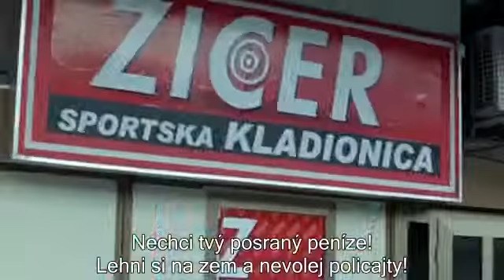Metastaze (2009) - Sava, Krpa, Sava Sava (CZ titulky)